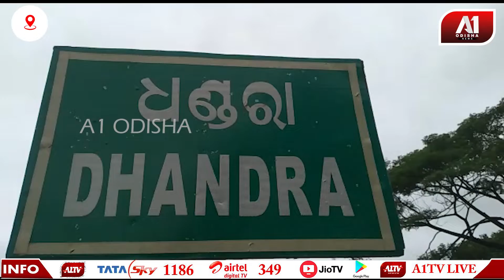ଲଗାଣ ବର୍ଷାରେ ଘର ଭାଙ୍ଗି ବୃଦ୍ଧାଙ୍କ ମୃତ୍ୟୁ | A1 ODISHA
ଲଗାଣ ବର୍ଷାରେ ଘର ଭାଙ୍ଗି ବୃଦ୍ଧାଙ୍କ ମୃତ୍ୟୁ |ତାଙ୍କର କେହି ସମ୍ପର୍କୀୟ ନ ଥିବାବେଳେ ପ୍ରାୟ 20 ବର୍ଷ ହେବ ପିତା କୁମୁଲି ଗାଁ ରୁ ଆସି ଧଣ୍ଡରା ଠାରେ ଝାଟି କୁଡ଼ଆରେ ରହୁଥିଲ l